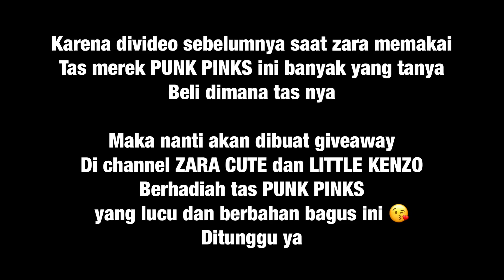Zara Ujian tentang Kereta Api sambil main Odong Odong di Bx Change | HomeSchooling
bermain adalah dunia anak anak. Untuk itu tak ada salahnya jika belajar pun dilakukan sambil bermain. Seperti hari ini mama mencoba untuk ujian zara tentang kereta api. Kita pun naik odong odong kereta api dan belajar pun jadi lebih menyenangkan